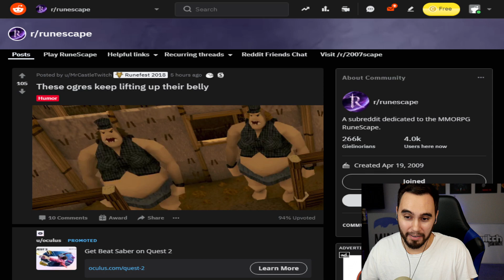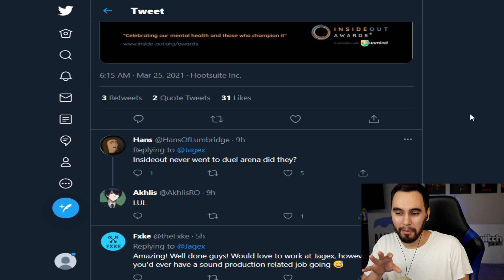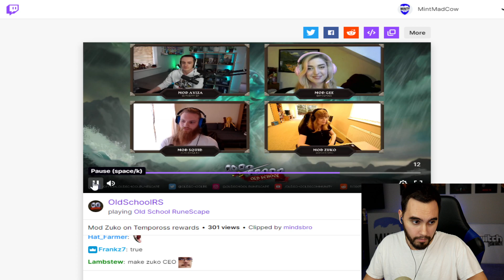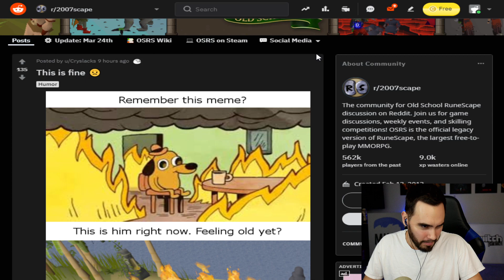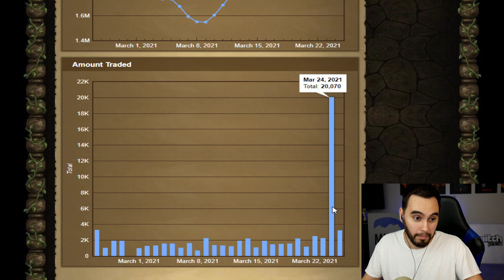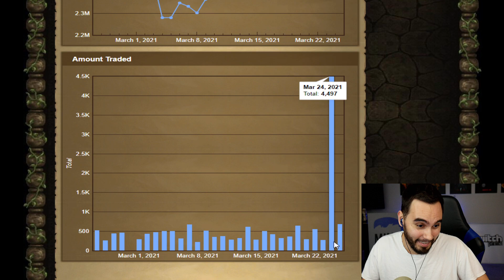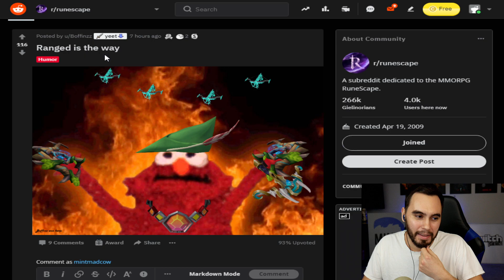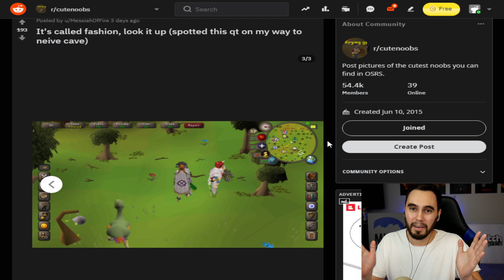Tempoross is getting a LOOT BUFF! Mod Zuko goes into detail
OSRS and Runescape are the most Updated MMORPG's ever made and keeping up to date can be almost impossible... Well, I need to know whats happening in order to make gp trading so let me do it for you. Hope you guys like the format, I'll be reading all the feedback!